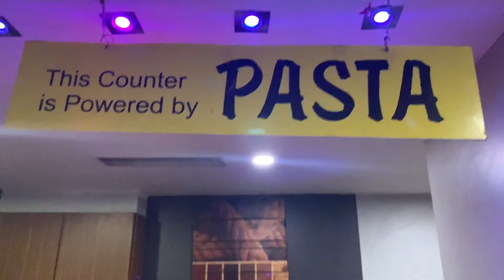BBQ | First vlog of 2020 | ABSOLUTE BARBECUE | VIZAG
love
dolly..

Facebook page dollykanna

COPYRIGHT: All the content in the channel is made by me. Do not use or copy any content without my permission..